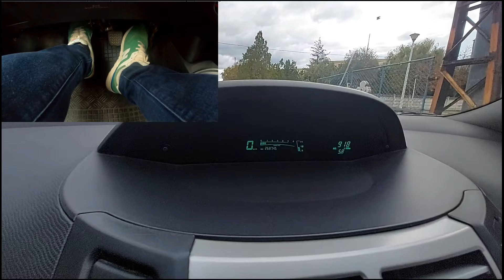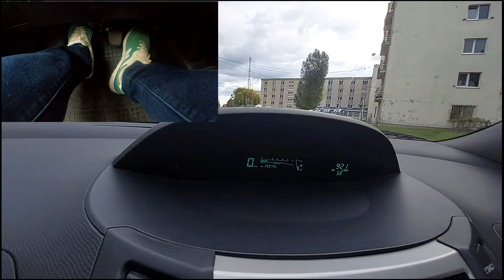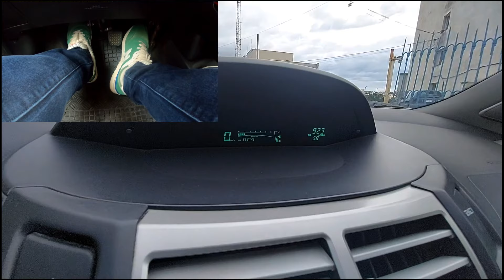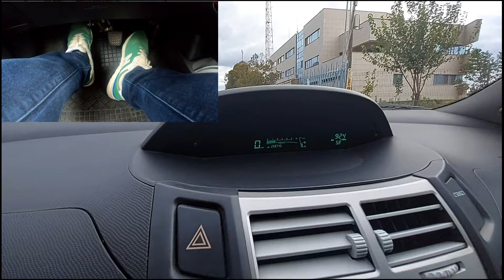Pornirea , plecarea de pe loc/rampă , frânarea . Cum folosim ambreiajul corect ? Școala de șoferi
PLECAREA DIN RAMPA , PORNIREA

Bună ziua dragilor  ! În acest videoclip discutăm despre plecarea de pe loc și in rampă . Ce trebuie să faceți ca și începători pentru a elimina complet oprirea motorului . Sper să vă fie de folos  !

Dacă vă place acest videoclip și vă este util nu uitați vă rog să vă abonați.  Mulțumesc frumos  și drumuri bune !

Vă invit să urmăriți și 👉 Cum scapi de emoții la proba practică ? Ce trebuie să faci ca să promovezi examenul? 20 de SFATURI

👉 CUM APRECIEM DISTANȚA FAȚĂ DE MAȘINA DIN FAȚĂ / SPATE , DE CE ȚINEM CONT PENTRU VIRAJUL LA DREAPTA ?

👉 Cum îti formezi unghiul de 45 de grade ? Cea mai simplă metodă de a parca lateral pe dreapta

👉 Cum îmi mențin direcția de deplasare ?Nemenținea distanței suficiente față de mașinile din fața Ep 5

Scoala de soferi , DRPCIV , Codul Rutier , Parcarea laterala ,Permis ,Trafic , Intersectii, Ambreiaj , Lectii pentru incepatori , Manevre speciale , Examen ,Traseu , scoala rutiera , plecarea de pe loc , plecarea din rampa , gararea , Instructor auto